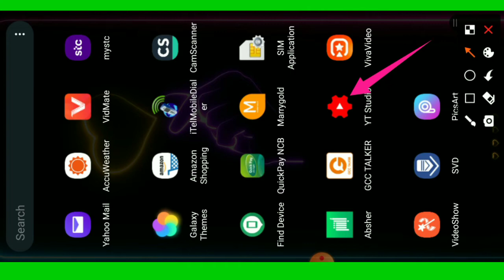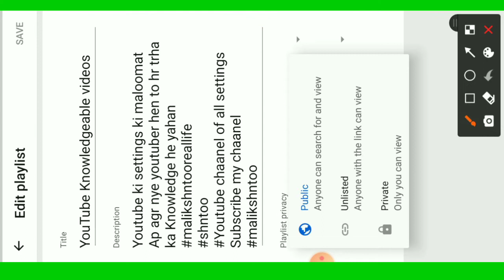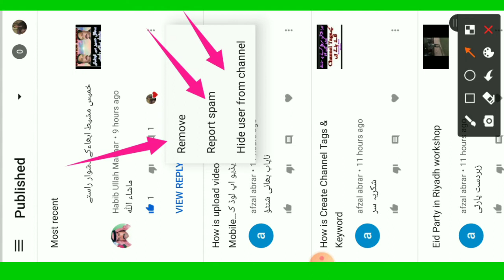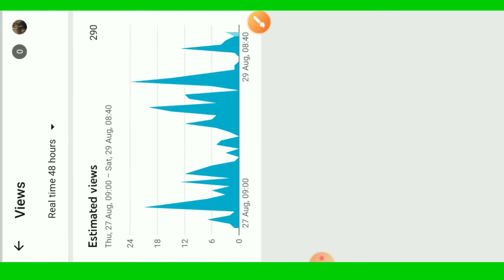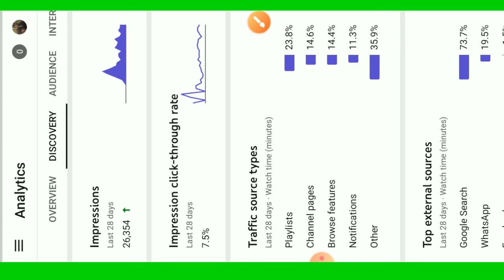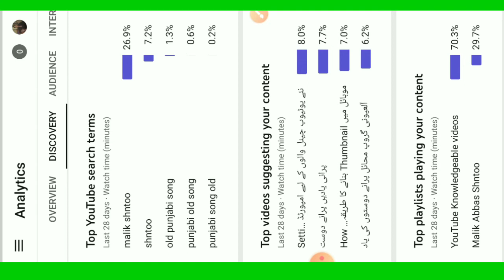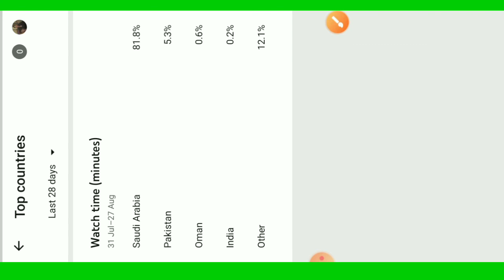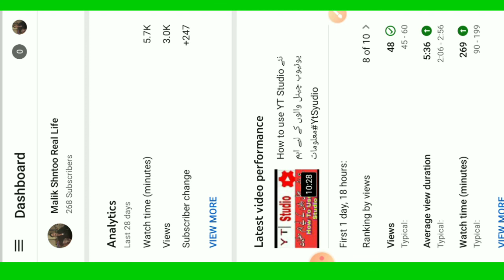How is use YT Studio Part 2بہت ہی ضروری ہے کے YT Studio کیسے استمعال کرنا ہے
malikshntooreallif
YT Studio how i use
YT studio کیسے استعمال کرتے ہیں تمام معلومات ہے اس میں